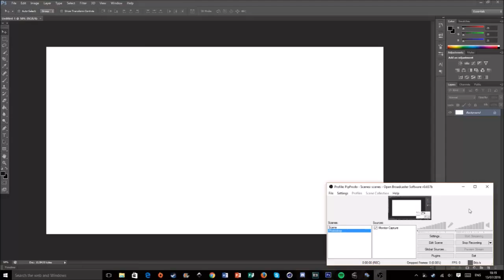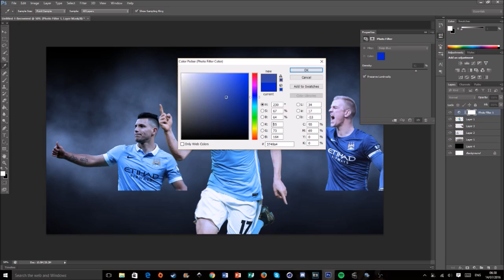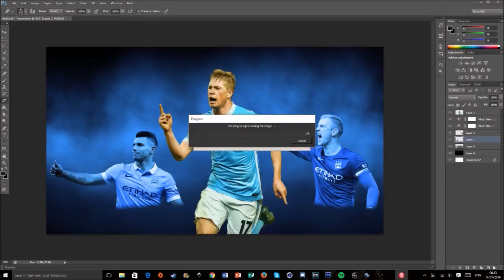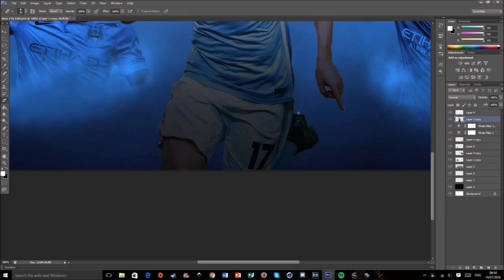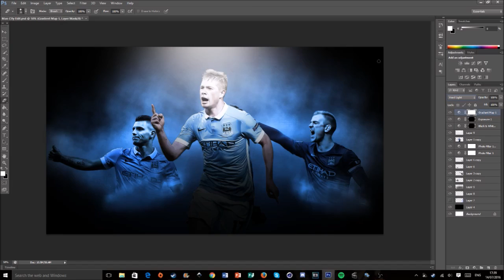Photoshop Speed Art #12: Kevin De Bruyne